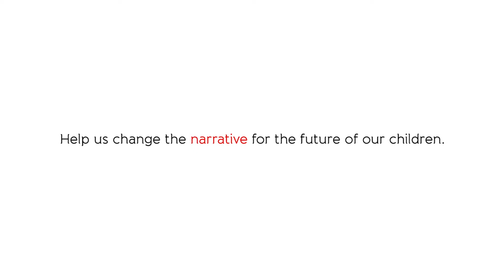WNY Muslims' Promo 2018: Uniting Communities| Building Bridges and Spreading Joy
Welcome to the vibrant world of WNY Muslims as we take you on a journey through the heart of our community in this WNY Muslims' Promo 2018! 🌟

In this video, we showcase the power of unity, togetherness, and the incredible spirit of WNY Muslims. Join us as we bring you closer to the heart of our community and our dedication to building bridges and spreading joy.

Discover the diverse and enriching experiences that WNY Muslims has to offer, from cultural celebrations to community outreach and so much more. It's a testament to the strength of our community and the positive impact we aim to create.

We invite you to be a part of this incredible journey with us and to explore the world of WNY Muslims. 🤗🎉 WNYMuslims CommunityUnity Promo2018 SpreadingJoy.